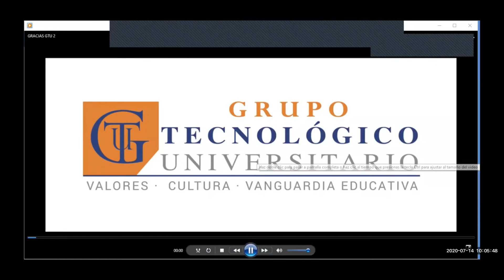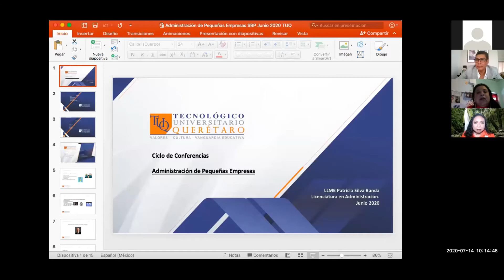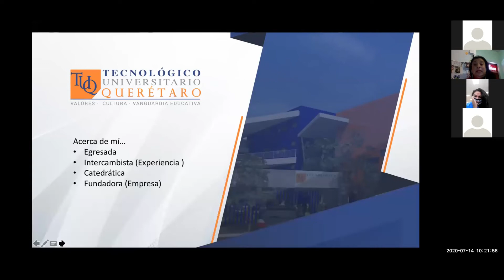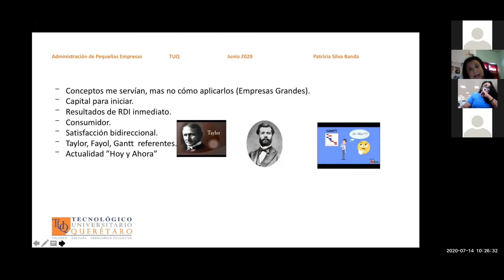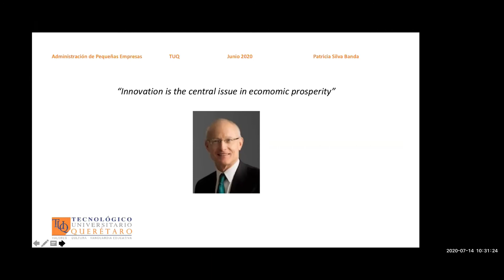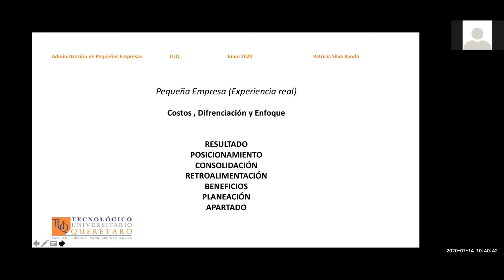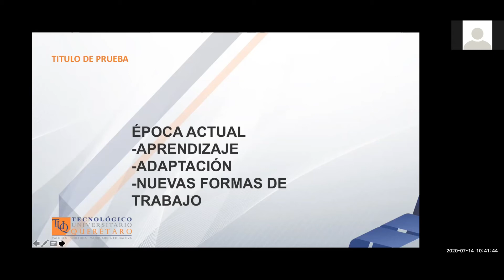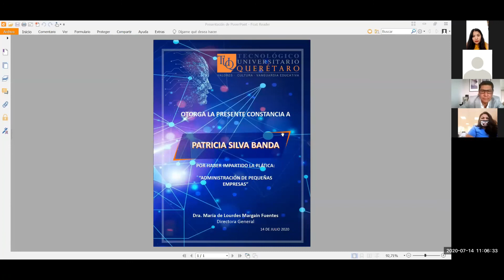Administración de pequeñas empresas